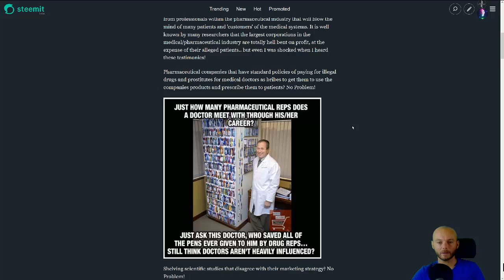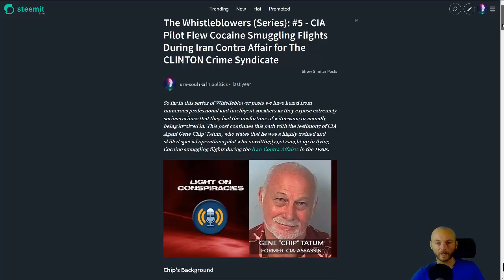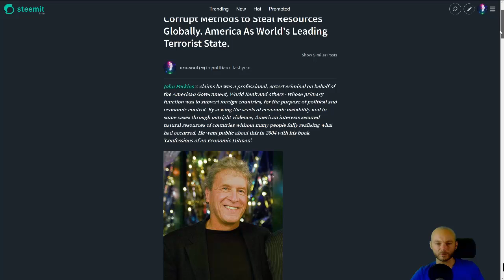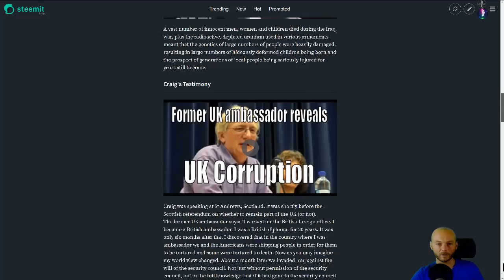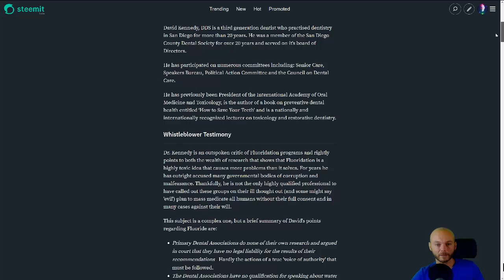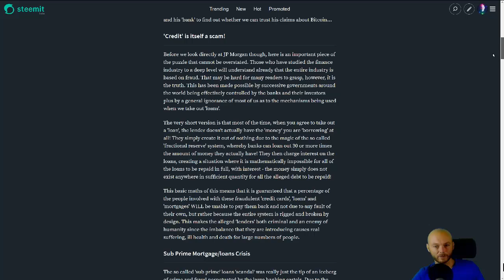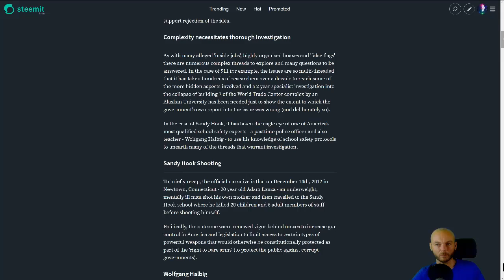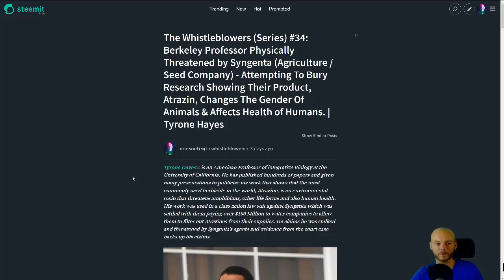34 Whistleblowers That Show Why We Need Uncensored Social Media, Such as Steemit.com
It's a sad state of affairs when those who act to protect the best interests and rights of humanity are attacked by their own 'team' within their place of work. That is the reality of many whistleblowers - the backstabbing is often intended to protect wrongdoers against punishment and being exposed.

The stakes are high and the budgets are big, so we would do well to keep an open mind when it comes to the real reasons why certain people are prevented from publishing via Social Media platforms.